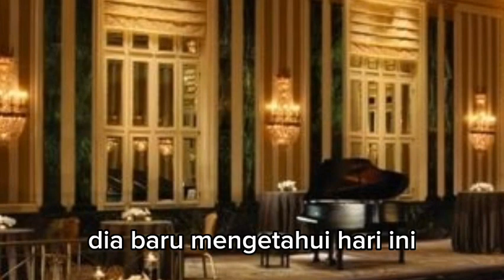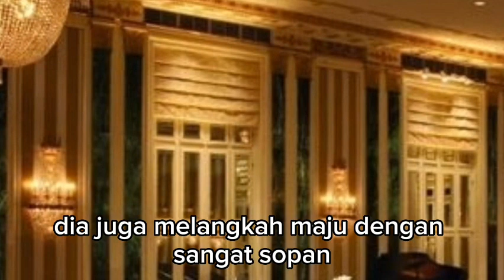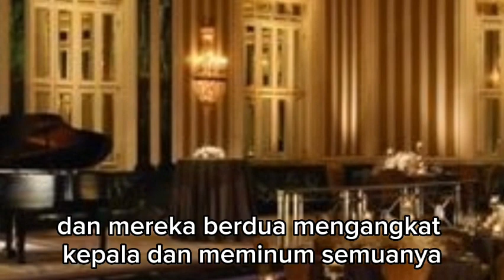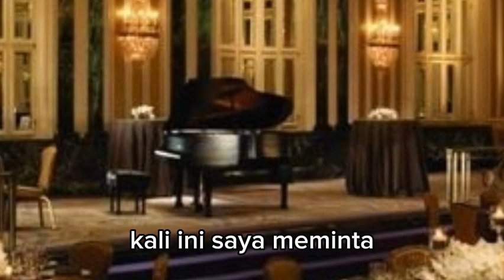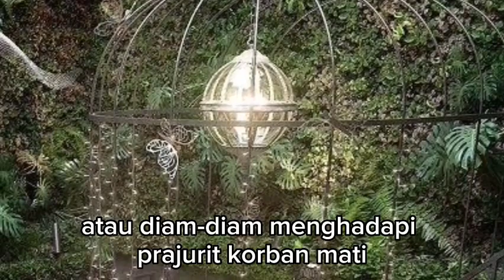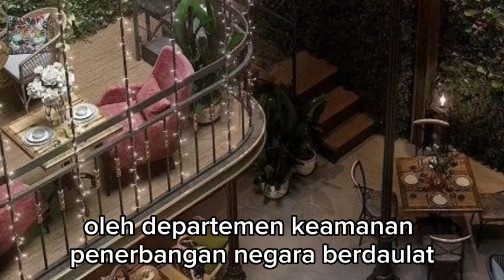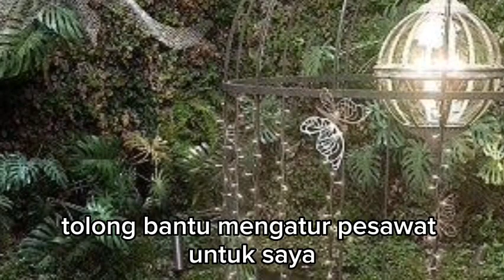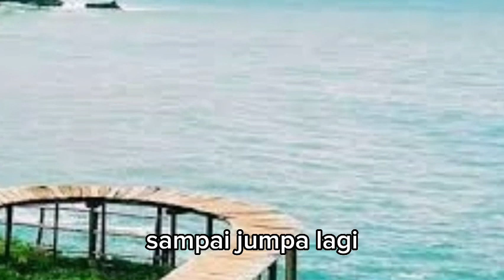CHRIS DAN JONATHAN MULAI MERENCANAKAN MISINYA !!! menantu yang diremehkan eps 2882